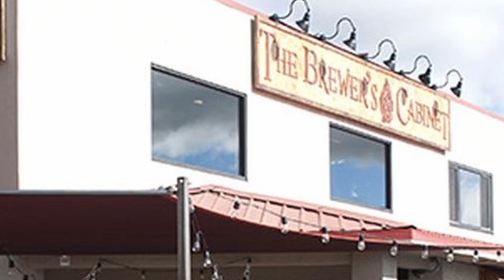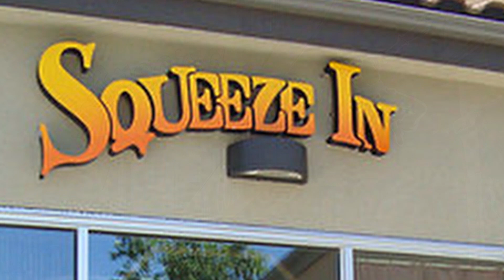10 Best Restaurants In Reno | Best Places To Eat In Reno | 2023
10 Best Restaurants In Reno | Best Places To Eat In Reno

"Dive into a culinary expedition as we explore the 10 best restaurants in Reno, Nevada! Known for its vibrant casino scene, Reno also boasts a diverse food landscape, tantalizing the taste buds of gastronomes and casual diners alike. From succulent steakhouses like Sterling’s Seafood Steakhouse to the rustic Italian delights at La Vecchia, there's a world of flavors waiting. Explore global cuisines at places like Midtown Eats or relish farm-to-fork experiences at Campo Reno. For those seeking a touch of opulence, feast at Atlantis Steakhouse, or indulge in authentic Asian specialties at Golden Flower. With a blend of traditional tastes and innovative dishes, Reno's culinary scene promises a delightful dining experience.